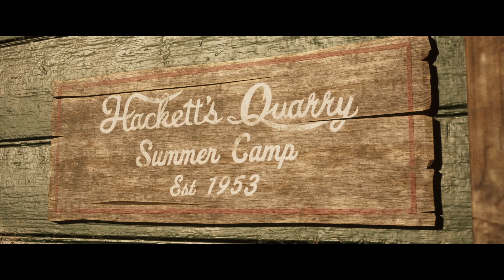Вечеринка перед отъездом -2-The Quarry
The Quarry
После заката солнца в последний день летнего лагеря для вожатых «Хэкеттс Куори» начинается ночь, полная ужасов. Их преследуют мрачные охотники, перепачканные в крови, и куда более жуткие создания — но ещё страшнее решения, которые им придётся принять, чтобы выжить.